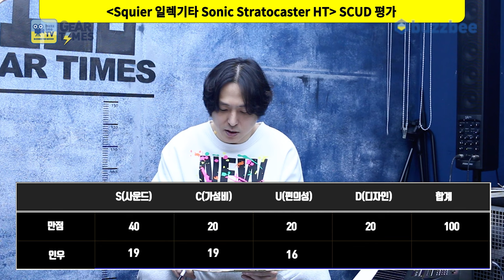[GearTimes 3906회] 스콰이어 Squier 일렉기타 Sonic Stratocaster HT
스콰이어 Squier 일렉기타 Sonic Stratocaster HT

0:00 오프닝
3:06 스펙(Spec)
4:25 사운드 테스트(Sound test)
9:41 시연 (Demo)
10:53 한줄평
11:35 점수